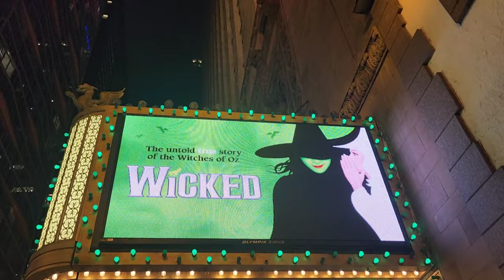Wicked in Chicago @James M. Nederlands Theater 🎥 Broadway in Chicago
Wicked in Chicago/ James M. Nederlander Theater
Broadway in Chicago